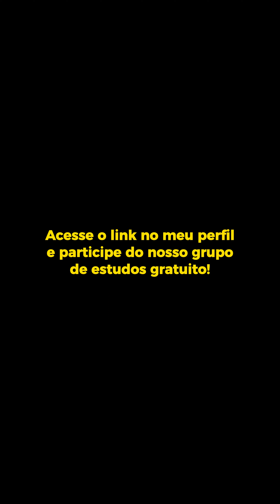Não Olhe Pra Trás - Capital Inicial | Cifra De Ukulele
🎸 Acompanhe enquanto toco "Não Olhe pra Trás" do Capital Inicial no ukulele, com as cifras e batida exibidas na tela. Aprenda a tocar essa música emocionante de forma prática e intuitiva.

📜 As cifras e a batida são apresentadas na tela, tornando este tutorial adequado para músicos de todos os níveis. Se você é um fã do Capital Inicial ou quer dominar esta música marcante, este vídeo é para você.

🎓 Siga as cifras e a batida para aprender a tocar esta canção no seu ukulele, independentemente do seu nível de habilidade.

Quer me enviar alguma coisa ou fazer uma parceria?